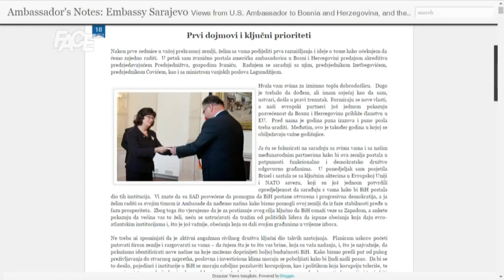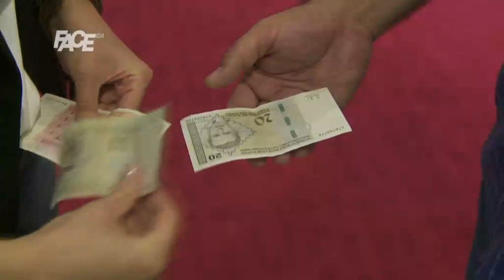Američka ambasadorica Maureen Cormack poručila bh.političarima